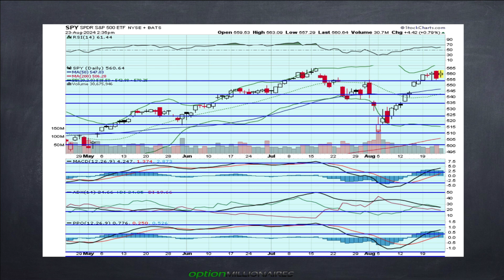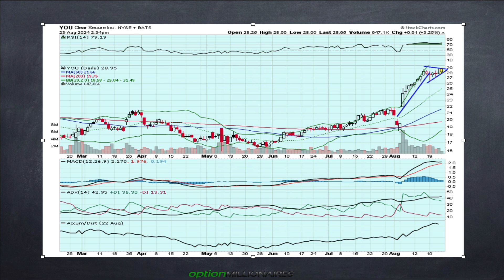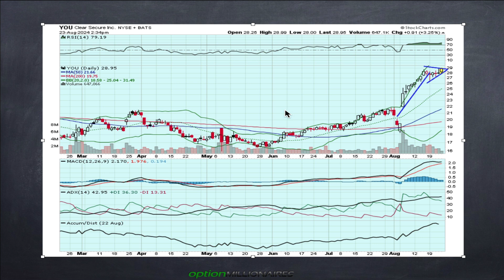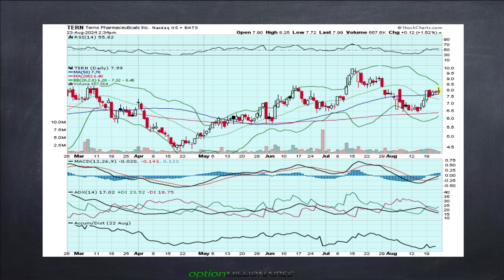JB afternoon Rant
JB talks about about small-caps, markets, Powell, and more…